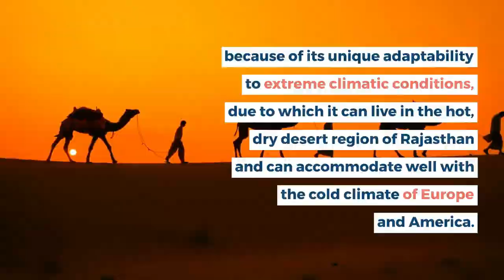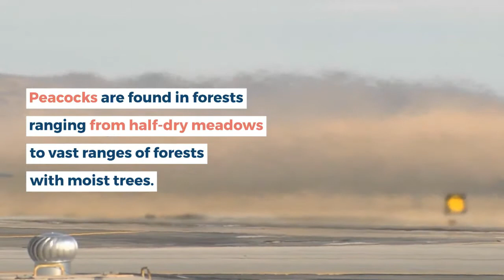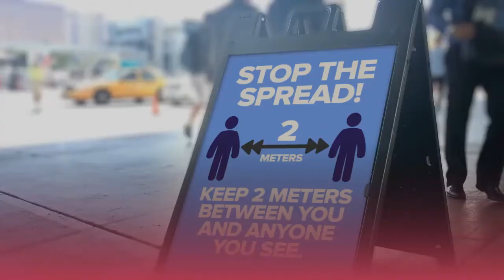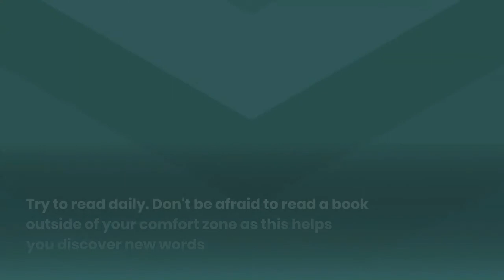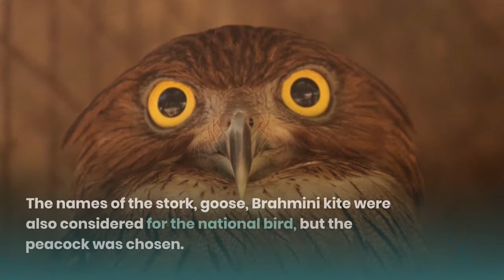Fact about peacock | interesting information about peacock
Fact about peacock |as knowledge. 30 facts about peacocks - amazing facts about peacocks. Fun facts about the peacock.

Most people use the term "peacock" to describe both male and female birds, but the peacock is in fact a name that refers to a male pea.
Find more peacock facts in our Video: . Interesting facts about peacocks and peahens, or the peafowls. Hidden and interesting fact about peacock in Hindi/Urdu || peahen's facts || new animal documentary 2021 but more amazing information about this beautiful bird.

⚡️⭐ 𝗬𝗢𝗨𝗥 𝗘𝗩𝗘𝗥𝗬 𝗟𝗜𝗞𝗘 𝗠𝗢𝗧𝗜𝗩𝗔𝗧𝗜𝗡𝗚 𝗠𝗘 ⭐⚡️

➡ You Can Do Request For Next Montage Video As You Wish By Commenting And I Would Like To Full Fill Your Request 🙏🏻

✅ If You Want To Support Me Cause YouTube Not Paying Me Because Of Copyright Related Issue For Songs Which I Am Using In Montages, So Support If You Can. Thanks You
𝗠𝘆 𝗨𝗽𝗶 𝗜’𝗱: shreee2018@ybl

✶ Feedback
✶ Other Help

♫ 𝐌𝐮𝐬𝐢𝐜 𝐂𝐫𝐞𝐝𝐢𝐭𝐬..

😅😅What You’re Searching Here ?😂😂